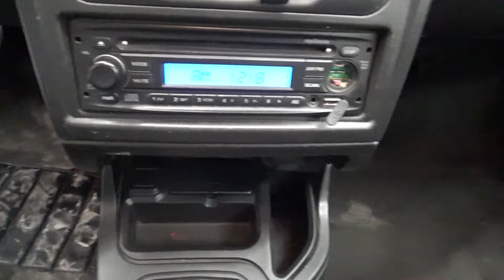Chevrolet / Chevy / 2011 - 2487